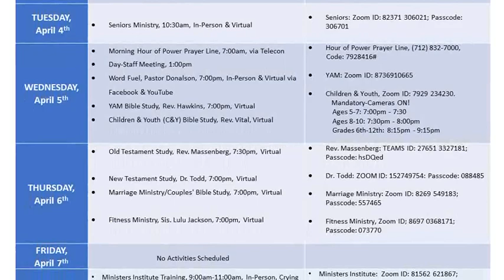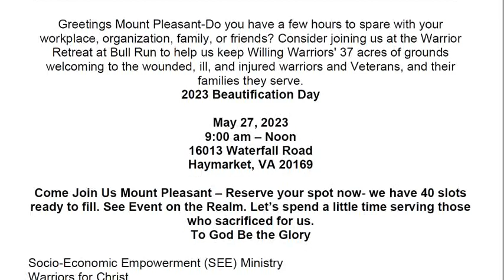MPBC Weekly Ministry Announcements |April 2, 2023